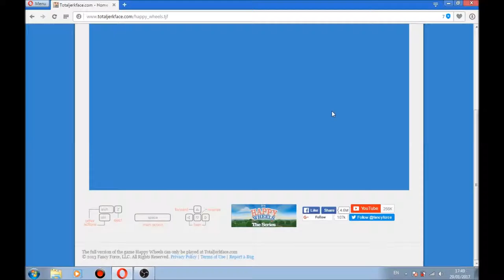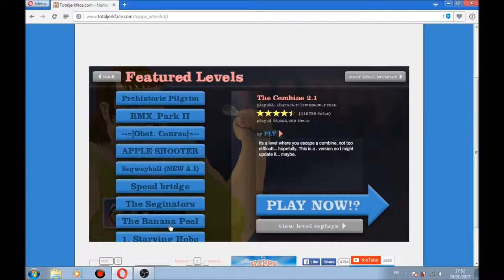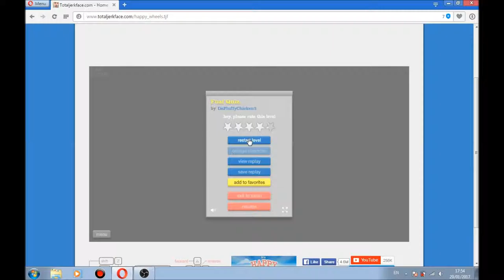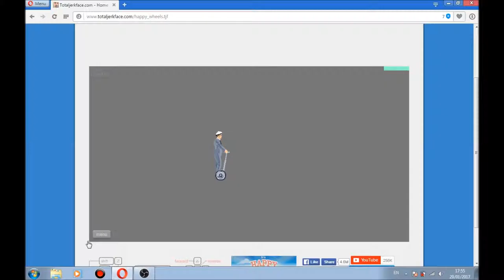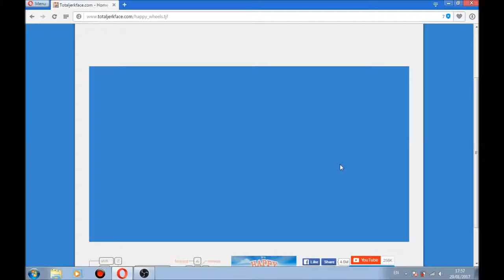Happy Wheels I SANTA IS FLYING!!!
welcome to this random happy wheels video